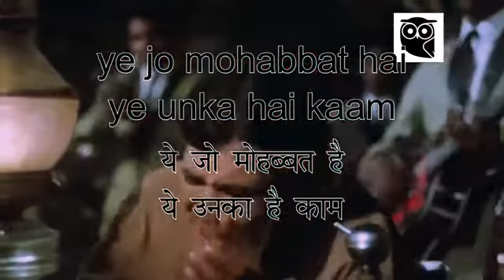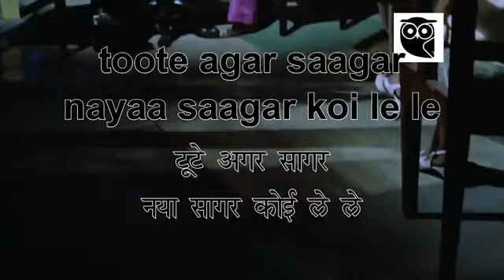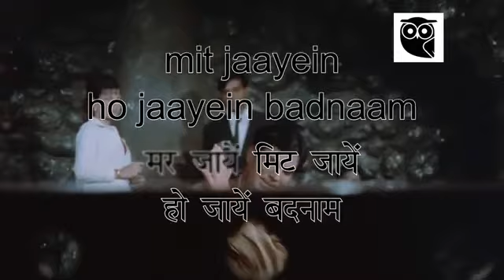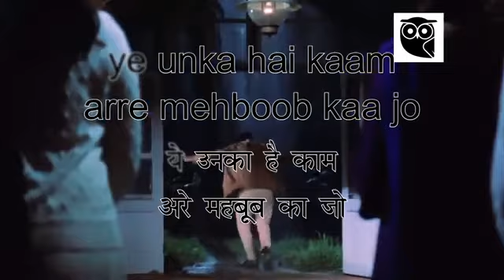Ye Jo Mohabbat Hai - KATI PATANG - KISHORE KUMAR - COVER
Song: Yeh Jo Mohabaat Hai
Movie: Kati Patang (1970)
Singers: Kishore Kumar
Lyrics: Anand Bakshi